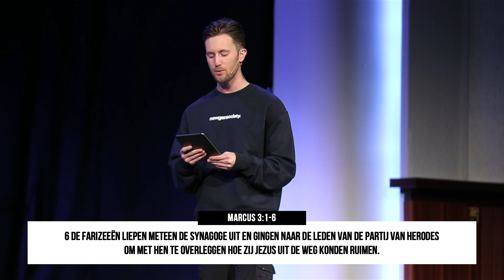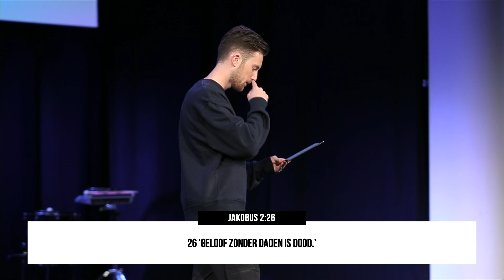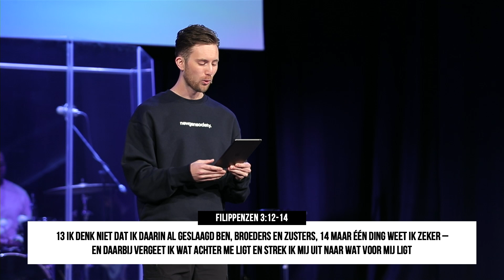Geloof om voorwaarts te gaan | John-Henry Maasbach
Geloof stelt ons in staat om voorwaarts te gaan. Het maakt niet uit wat je situatie is: Kom naar Jezus met datgene wat Hem het meest nodig heeft. Zelfs al schaam je je ervoor; Jezus zal jou helpen! Wanneer je Jezus ontmoet, ziet Hij altijd herstel, genezing en bevrijding in jouw toekomst! God ziet alle mogelijkheden waar Hij jou naartoe wil brengen.